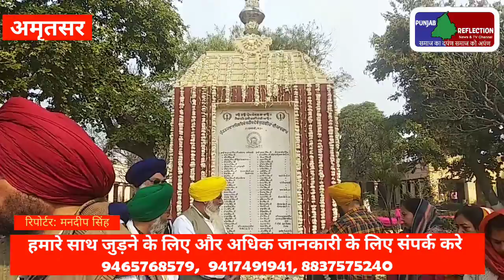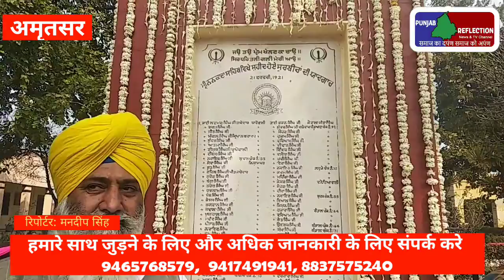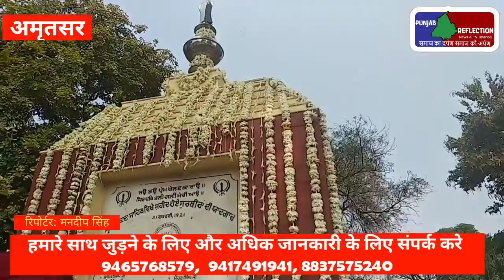ਸਬਜ਼ੀ ਉਤਪਾਦਕ ਕਿਸਾਨ ਸੰਗਠਨ ਅਤੇ ਸੰਯੁਕਤ ਮੋਰਚੇ ਵੱਲੋਂ ਨਨਕਾਣਾ ਸਾਹਿਬ ਦੇ ਸ਼ਹੀਦਾ ਨੂੰ ਸ਼ਰਧਾਂਜਲੀ ਸਮਾਗਮ